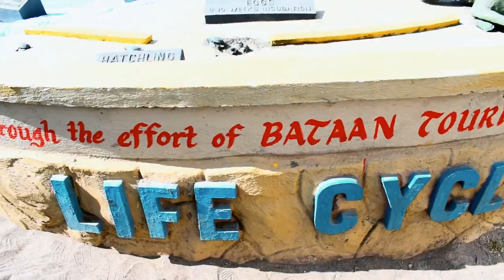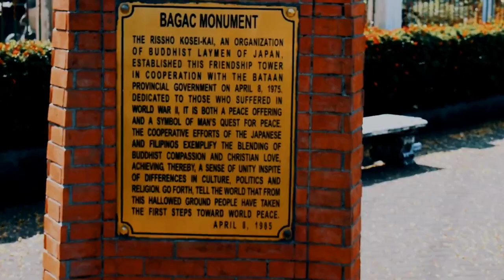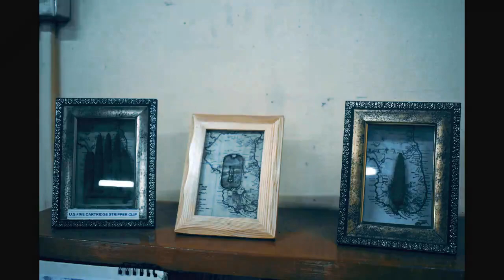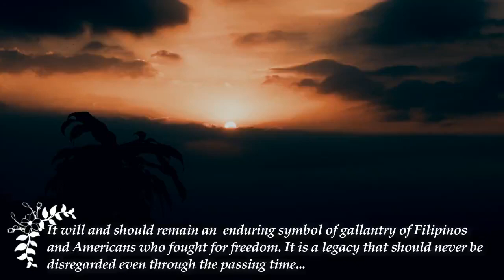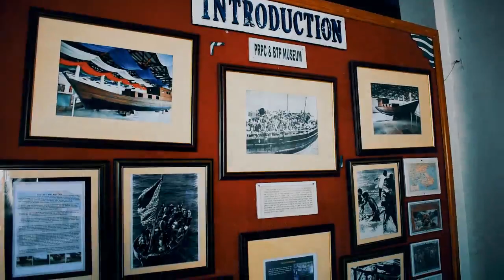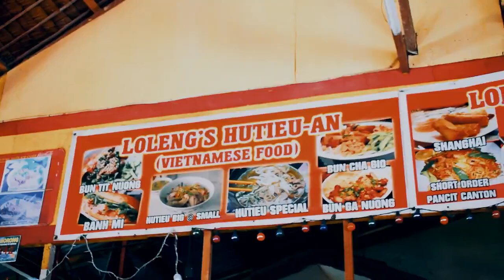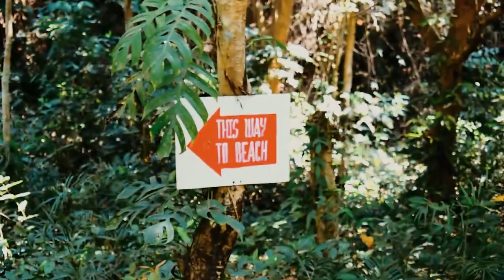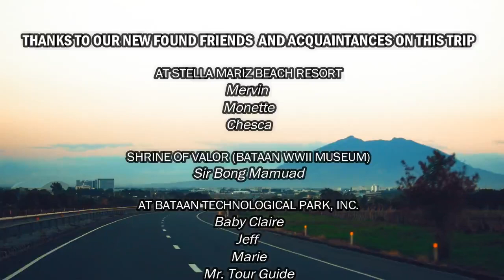A Travel Vlog: Bataan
If you're a history buff, nature lover and/or a weekend warrior, this one's for you!

Every time we hear Bataan, the infamous Death March that was already tied with it, comes to our mind. Some of the province’s tourist attractions are reminder of the not so good memories of World War II. But these landmarks depict the bravery of our fellowmen who fought for our country during the war. The province of Bataan is best known for its historical and cultural attractions. The Battle of Bataan is famous for being one of the last stands of American and Filipino soldiers before they were overwhelmed by the Japanese forces during World War II.

These are some of the sites that we have visited:

1. Pawikan Conservation Center

The Pawikan Conservation Center aims to protect marine turtles which are highly threatened by extinction due to human activities such as poaching, egg gathering, slaughter, illegal fishing and pollution. The center contains a hatchery and sanctuary for injured turtles. RATES: Entrance fee is P30 per head

2. Mount Samat National Shrine

Bataan’s major icon is the Shrine of Valor, a 92-meter high concrete cross on top of Mt. Samat in Pilar town, 555 meters above sea level. The cross is the country’s national memorial for the defenders of Bataan and site of the annual Araw ng Kagitingan Rites. Below the cross is a shrine, colonnade with an altar, esplanade and museum.

3. Las Casas Filipinas De Acuzar

The first heritage resort in the country, Las Casas Filipinas de Acuzar in Bagac, a resort has around 30 heritage structures some were restored and sourced from different parts of the country while others are replicas. Go back in time and walk along Paseo Escolta, ride the first ever tram ran in Manila, and be startled by the artistic details of Hotel De Oriente.

4. Kanawan Hanging Bridge

Kanawan bridge is a small bridge that will lead you to an Aeta village. This bridge was built by Marcos. Below the bridge is the historic Batalan River which was also a war site during the WWII.

5. Loleng's Hutieu-an

This Vietnamese eatery opened during the nineties as Vietnamese, Laotian and Cambodian refugees started to immigrate into the United States from Bataan’s Philippine Refugee Processing Center (PRPC). Loleng, whom the restaurant was named after, was a former cook in the center, and had since learned the art of Vietnamese cuisine from the refugees seeking temporary asylum in the country during the Vietnam War. The end result is Loleng’s Hu Tieu-an.

6. BTPI, Morong, Bataan

A 380-hectare site in Sabang, Morong, Bataan was once a UN High Commission’s Refugee Processing Center. BTPI is ideal for world-class facilities for science-based and multi-use research and high technology development. A portion of the area is being geared towards research laboratory, modern agricultural training center and model farm. Historical legacy and places on interests at BTPI: Freedom Plaza, Buddhist Temples, That Luang, Refugee Boat, Blessed Virgin Mary, Khmer Monument, Vietnamese Monument, Angkor Wat Miniature

7. Stella Mariz Beach Resort Bagac Bataan

In Stella Mariz Resort Bagac Bataan there’s minimal concrete and there’s minimal rooms. Only cottages that are well spaced apart that are made from indigenous materials. But our preferred choice would be camping , best place for star gazing. Entrance fee is 100.00

8. Philippine-Japanese Friendship Tower

Many years after the strife and the savagery of the Second World War, Japan and the Philippines strove to establish friendly ties, and in 1975, the Philippine-Japanese Friendship Tower in Bagac was inaugurated as a testament to the spirit of reconciliation between the two countries. The Philippine–Japanese Friendship Tower is very significant to Philippine history because it reminds us of the friendship we have of Japan and symbolizes that the war between the two countries has indeed ended.

Roman Super Highway, City of Balanga, Bataan, 2100 Philippines